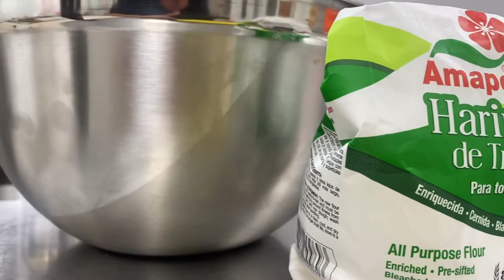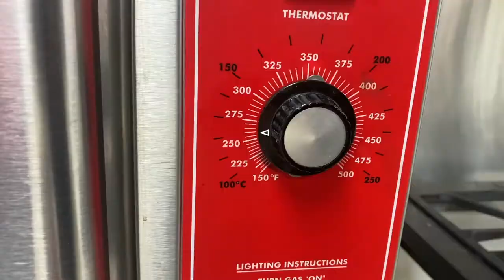COMO HACER PAN PITA sin máquina